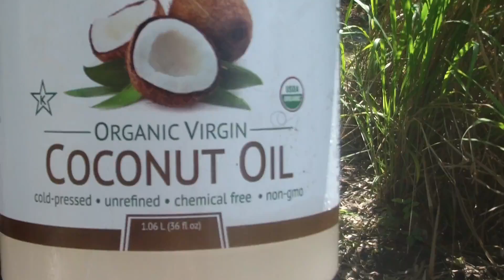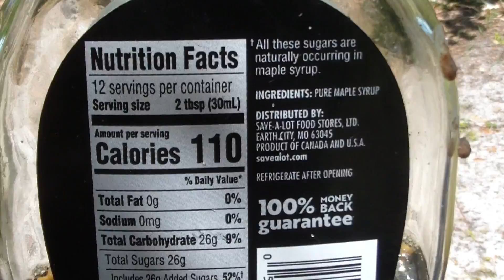Just Living Life, In the Trees | Everyday Life Off-Grid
A glimpse into our off-grid in the city living. Soon we will be leaving our current location and headed somewhere new and secluded. For now, we make what we have work!

NEW MUSIC in stores "Expanded Levels of Vibration"